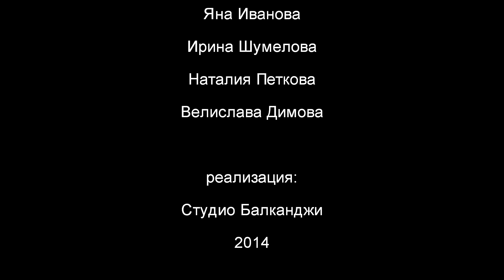Дръж подаръка!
Раздаваха се:

Я - Яна Иванова
В - Велислава Димова
Н - Наталия Петкова
И - Ирина Шумелова

музика:
George Strait - Jingle bell rock

реализация:

ЯВНИ
Студио Балканджи 2014